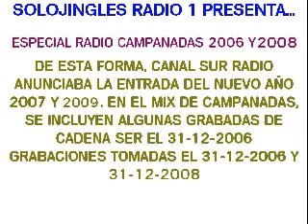Mix Campanadas de Radio 2006 al 2007 y 2008 al 2009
Curiosidades de las radios al anunciar sus campanadas. Grabaciones de Canal Sur Radio y alguna campanada de Cadena SER